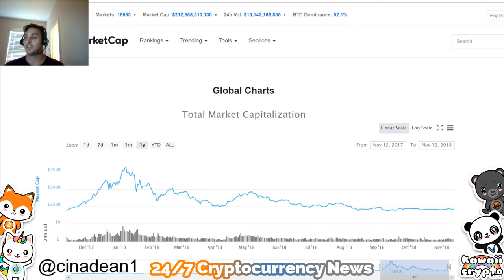USA Stock Bull Market until 2023!? | Bloomberg News